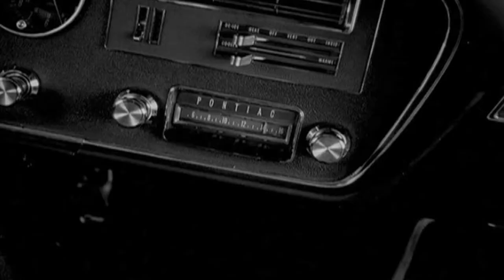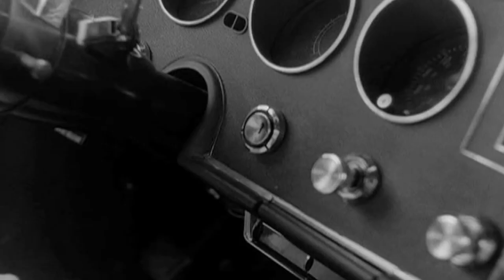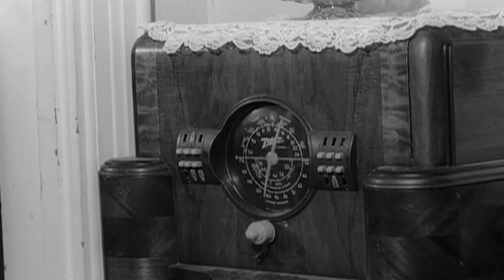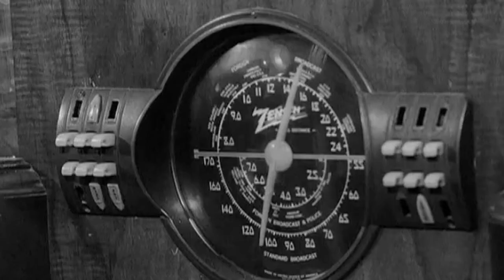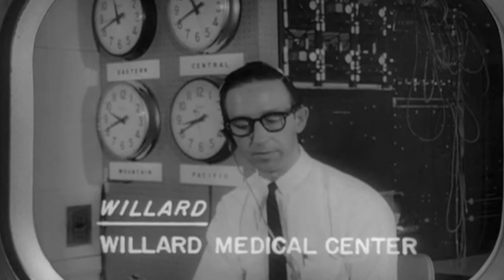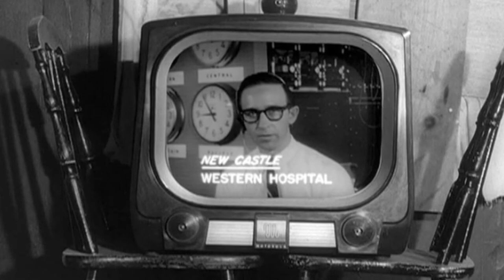Night Of The Living Dead | Full Feature Film In HD | Classic Cinema Channel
Watch The 1968 Original Movie • On Scream Screen
(Classic Horror, Mystery, Suspense, Thriller Cinema)

🎬 Film Directed By: George A. Romero
⭐ Cast: Duane Jones, Judith O'Dea

PLEASE SHOW SUPPORT FOR SCREAM SCREEN!

📜 FEATURED FILM PLOT:

Panic sweeps throughout the nation as the undead
suddenly take on new life.  In search of safety and
sanctum, a group gathers to barricade themselves
within a rural farmhouse with plans to escape, as
the deceased ghouls constantly threaten survival.

⭐ FEATURED FILM CAST:

▪ Duane Jones (As: Ben)
▪ Judith O'Dea (As: Barbra)
▪ Karl Hardman (As: Harry)
▪ Marilyn Eastman (As: Helen)
▪ Keith Wayne (As: Tom)
▪ Judith Ridley (As: Judy)
▪ Kyra Schon (As: Karen)
▪ Russell Streiner (As: Johnny)
▪ Bill Hinzman (As: Cemetery Ghoul)
▪ George Kosana (As: Sheriff McClelland)
▪ Charles Craig (As: TV Newscaster/Ghoul)

FULL LENGTH (APPROXIMATE) RUN TIME: 1:35:58

BLACK AND WHITE (MONO) CINEMATOGRAPHY

ORIGINAL FILE [PUBLISHED US CC-0-PD]
CONVERTED TO (1080) HD RESOLUTION
FILE REFORMATTED (FOR SCREEN SIZE)
UPLOAD STANDARD YOU-TUBE LICENSE

Channel Keywords: Cinema, Film, Games,
Ghosts, Ghouls, Horror, Movies, Mystery,
Murder, Plague, Scary, Science Fiction,
Suspense, Thriller, Undead, Zombie